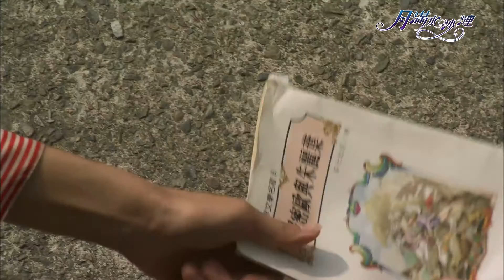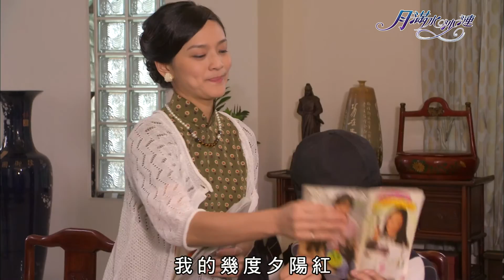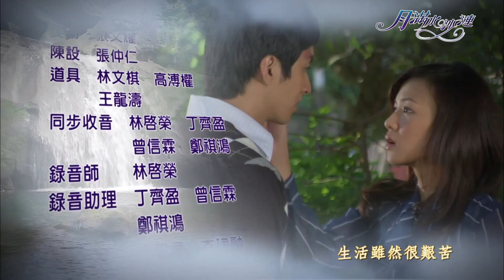《月滿水沙漣》EP06：山與海的交會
在茶園幫忙的信子已經臉色蒼白，但是身為婆婆的陳杜秋桂卻不以為然，認為她是在日本當慣大小姐，什麼事情都不用作，所以才會做一下就累。

好不容易甩掉周世明的陳瓊音，在媽祖廟口碰到了林嘉祐，嘉祐想起教堂外瓊音跟世明挽著手的模樣，不禁醋意大發，而伶牙俐齒的陳瓊音也不甘勢弱反擊，說林嘉祐也是腳踏兩條船，有個已經交往三年的筆友，並且將手中的書丟向林嘉祐，沒想到那本書正是「羅密歐與茱麗葉」，林嘉祐與陳瓊音這時候才發現彼此就是通信三年的筆友－「問山」與「寄海」。

信子為了收柚子茶，不小心從梯上跌落下來，請醫生來看的結果意外發現信子有身孕了，香妹一方面很開心，一方面認為秋桂也應該為此負責。滿腹委屈的秋桂走到廚房，看到丈夫聰在安慰的眼神時，終於將眼淚宣洩出來…。